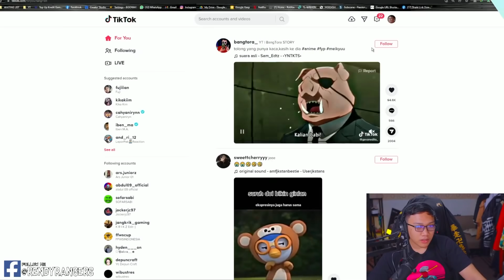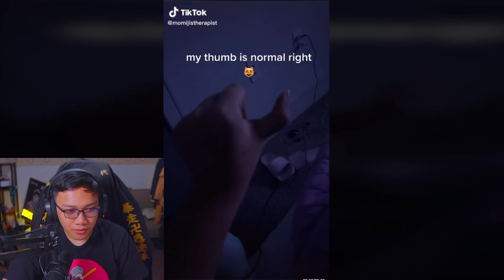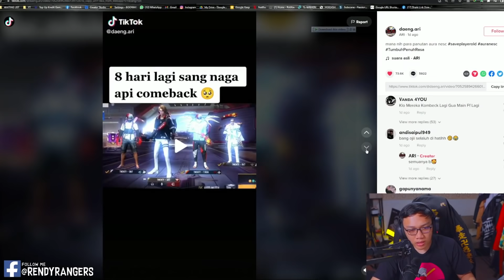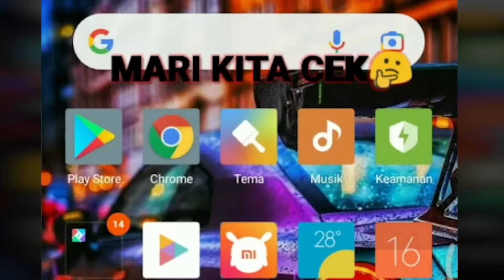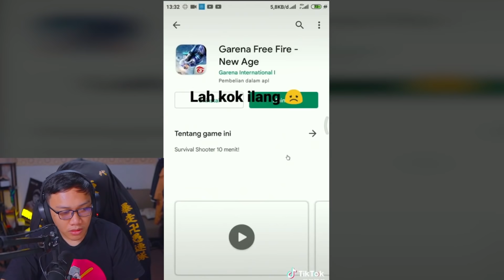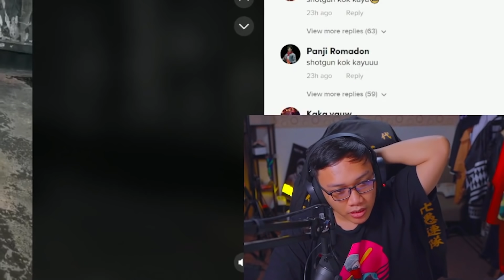NGERII!! LAGI GEMP4 PAS LIVE !!